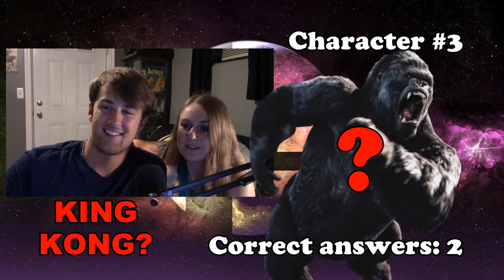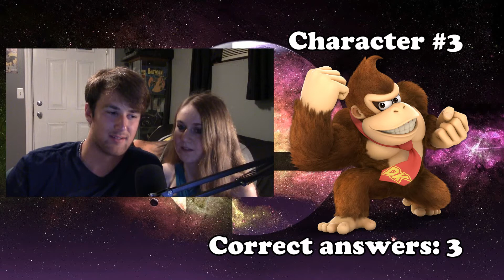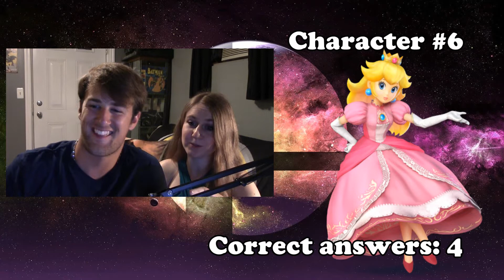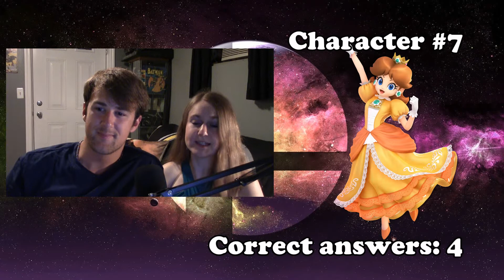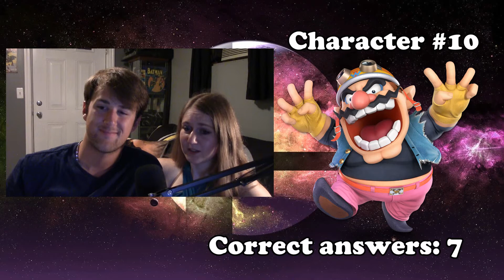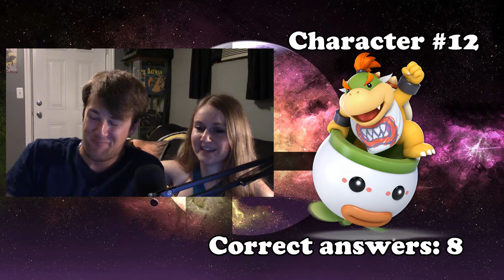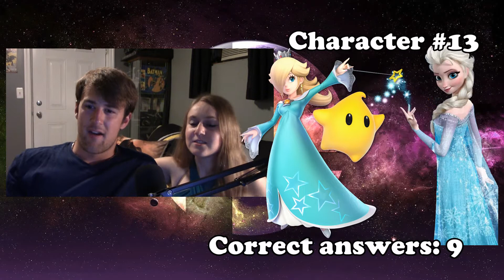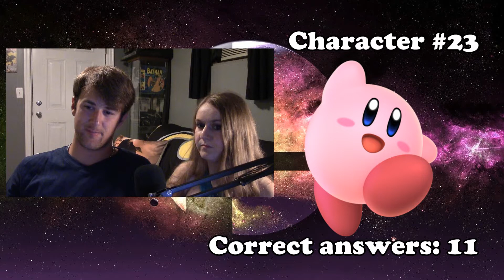My Girlfriend Guesses Smash Bros. Ultimate Characters PART 1!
Hello beautiful people of the world! Welcome to part 1 of my girlfriend (and best friend) guessing the names of the characters from Super Smash Brothers Ultimate.